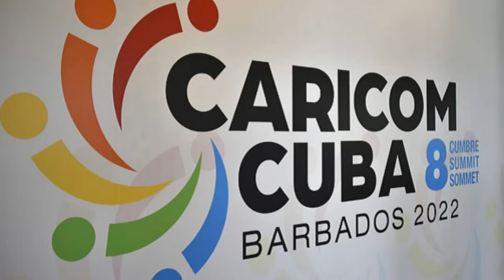🔴 👉 👉 Esta RIDICULÉS Dijo Delcy Rodriguez ENTÉRATE 🐵 🐒